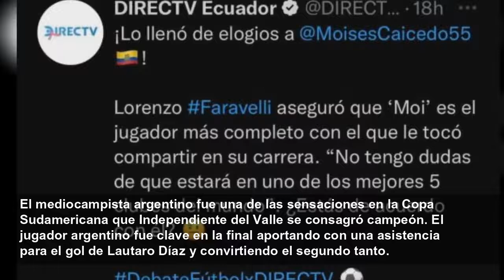¿Sorpresivo? Lorenzo Faravelli reveló el nombre del mejor jugador con el que jugó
El volante argentino contó quién fue el mejor jugador con el que compartió equipo. El mediocampista argentino fue una de las sensaciones en la Copa Sudamericana que Independiente del Valle se consagró...
Bolavip Ecuador
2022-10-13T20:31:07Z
El volante argentino contó quién fue el mejor jugador con el que compartió equipo.
El mediocampista argentino fue una de las sensaciones en la Copa Sudamericana que Independiente del Valle se consagró campeón. El jugador argentino fue clave en la final aportando con una asistencia para el gol de Lautaro Díaz y convirtiendo el segundo tanto.
El jugador con pasado en Gimnasia de La Plata dialogó con el programa Debate Fùtbol de DirecTV Sports Ecuador donde se refirió a su estadía en el fútbol ecuatoriano y contó cuál es el mejor jugador con el que ha compartido equipo.
Además Faravelli adelantó donde lo ve jugando a Moisés Caicedo en el futuro: